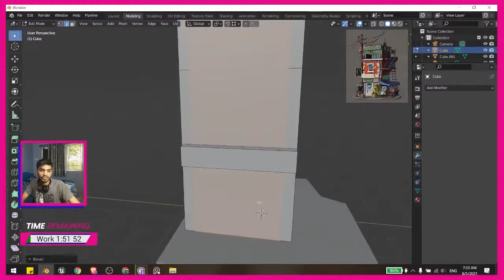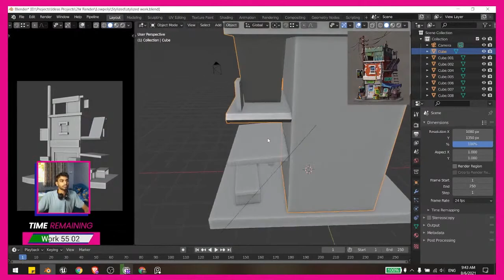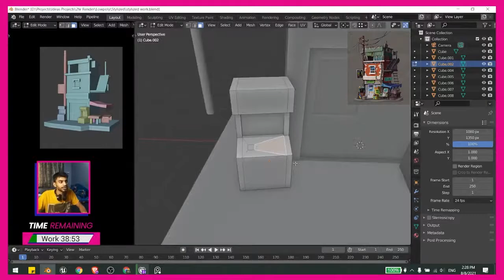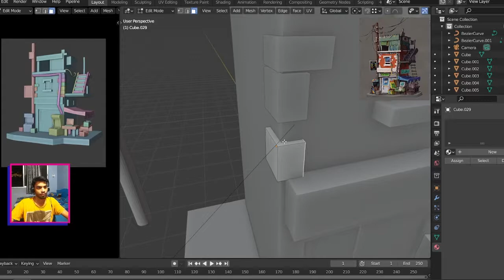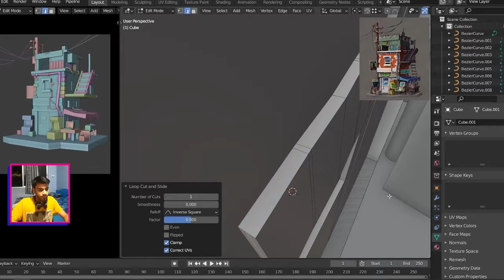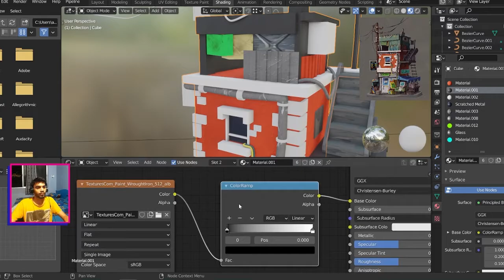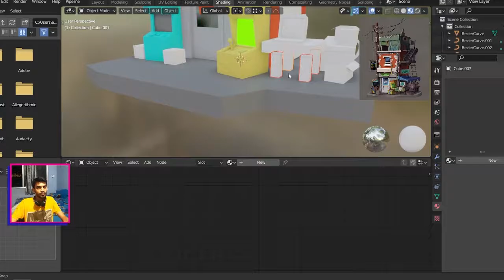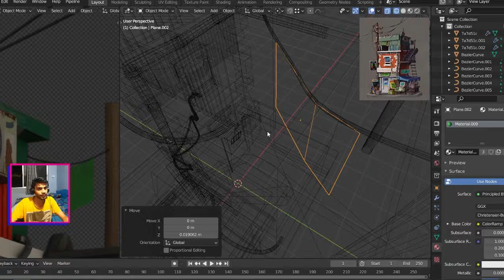Post apocalyptic Stylized House Time Lapse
This is my process of recreating a post apocalyptic Stylized House
also I use AI to generate the texture will do more tests and then will make a Entire Video on how to use it
If you guys also wanna follow along Or have any better Ideas do comment them below.

I will share the result of the stream on Instagram so do follow me there